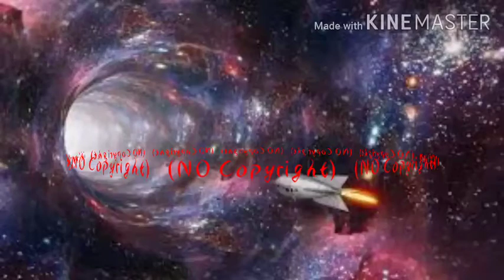Into_the_Wormhole_-_Jingle_Punks_(No_Copyright_Music)(256k)